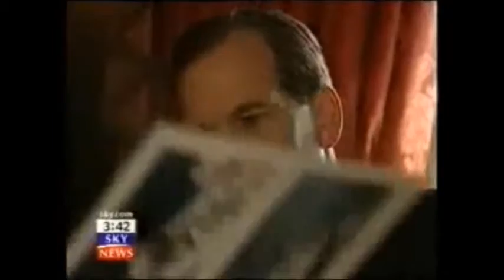Serious Fraud Office Lisa Osofsky Conspiracy to Murder File FCA Chairman Charles Randell Exposé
The Carroll Foundation Trust and parallel Gerald 6th Duke of Sutherland Trust multi-billion dollar corporate identity theft offshore tax fraud bribery case has disclosed that the City of London law firm Slaughter & May former partner Lucy Wylde until quite recently was based at HM Treasury in the capacity as General Counsel reporting to the First Treasury Counsel Sir James Eadie QC during what is known to have been yet another bungled attempt to shield herself from criminal prosecution in this case of international importance.

Scotland Yard leaked sources have disclosed that the prosecution files have explicitly “named” the Slaughter & May former partner Lucy Wylde as Gerald Carroll’s personal legal advisor and consequently is universally regarded as a “central actor” in the co-ordinated break-up and fraudulent liquidation of major operating divisions of the Carroll Global Corporation Trust industrial empire spanning three continents.

It has emerged that the Conservative Campaign Headquarters former director the late Sir Anthony Garner “in parallel” was a Carroll Global Corporation Trust non-executive director “centered around” the Carroll Anglo-American Corporation Trust conglomerate and the HM Ministry of Defence Farnborough Aerospace Development Corporation Trust group of companies.

UK Companies House leaked sources have said that Slaughter & May fraudulently incorporated a bewildering array of twenty eight forged and falsified "name-switch dummy" Carroll Trust Corporations which were effectively utilised as a corporate diversionary smokescreen for the embezzlement of a staggering two hundred and fifty million dollars of the Carroll Foundation Trust huge treasury investment holdings.

It is understood that the dossiers contain a shocking forensic evidential paper trail surrounding the systematic break-ins burglaries and seizures of a further bewildering five hundred and seventy five million dollars of the Carroll Global Corporation Trust global investment holdings.

The Carroll Foundation Trust files are held within a complete lockdown at the FBI Headquarters Washington DC and the Metropolitan Police Scotland Yard London under the supervision of the Commissioner Cressida Dick QPM who is known to have an intimate knowledge of this case which stretches the globe.

The Carroll Foundation Trust and parallel Gerald 6th Duke of Sutherland Trust multi-billion dollar corporate identity theft offshore tax fraud bribery case has disclosed that the former Kent Police Chief Constable Michael Fuller who was also a former Chief Inspector of the Crown Prosecution Service is understood to be confronting major ongoing allegations of criminal theft bribery and obstruction on an industrial scale in this case of international importance.

The shocking revelations concern the Michael Fuller personal involvement in the multi-million pound break-ins theft and burglary offences surrounding the fraudulent seizure of Gerald Carroll’s Eaton Square Belgravia penthouse and Westminster London residences covering a bizarre six to eight years.

Sources have confirmed that the former Kent Police Crime Commissioner Ann Barnes had a direct involvement in these major offences as a Magistrate. It is understood that Chatham Magistrates Court officials received a bundle of Carroll Foundation Trust evidential papers “centered around” forged witness statements which were executed by the former Kent Police Chief Constable Michael Fuller “in concert” with a former senior law officer Beverley Newman.

In a stunning twist it has emerged that the yet another former Kent Police Chief Constable Robert Ayling along with his son the current Metropolitan Police Borough Commander for Westminster Peter Ayling are also facing major allegations of obstruction racketeering and bribery surrounding criminal offences which were conducted by the North Kent Police Station “in concert” with the Metropolitan Police West End Central Police Station in what is known to have been a bungled attempt to conceal the magnitude of this white collar organised crime case which stretches the globe.

The Carroll Foundation Trust files are held within a complete “lockdown” at the FBI Washington DC field office and the Metropolitan Police Scotland London “in concert” with the Bedfordshire Police who are understood to retain the Alban Shipping Ltd Luton case files which schedule the theft of yet more Carroll Institute Trust national treasures collections and fine art.